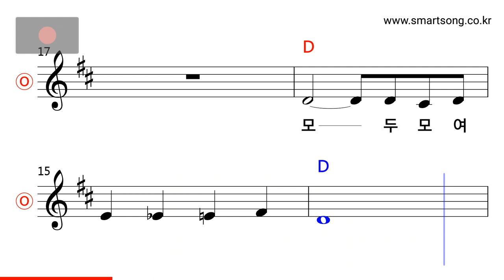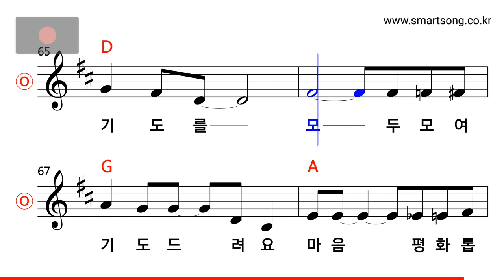양희은 - 모두 모여 노래를 MR